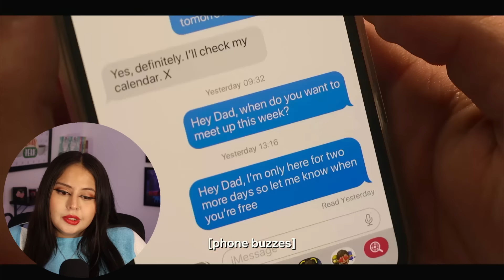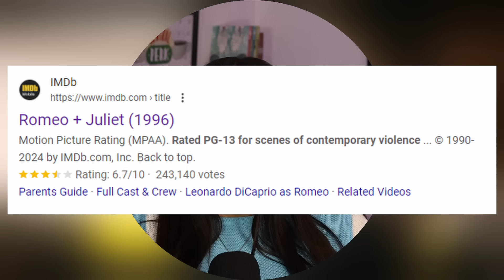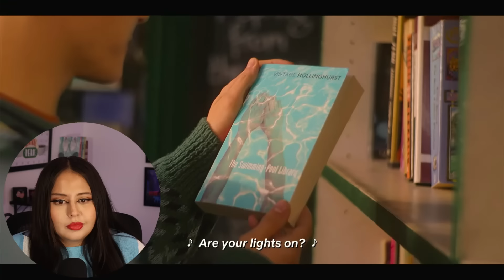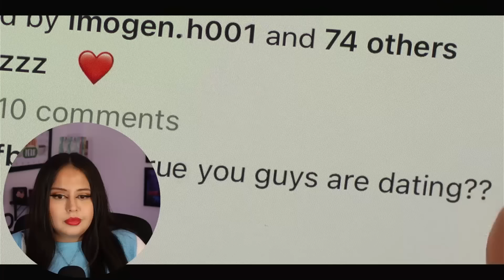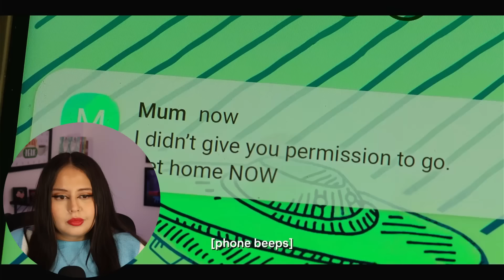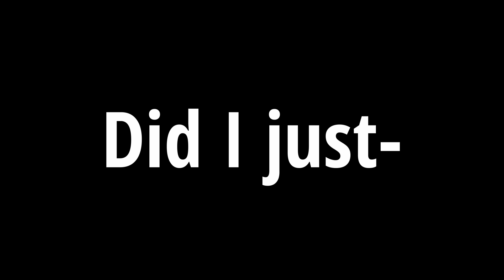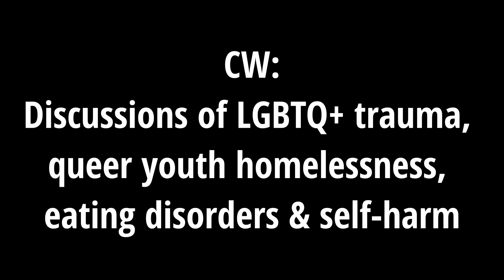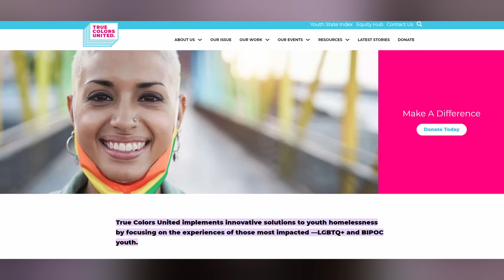Queer Latina reacts to **Heartstopper** (Season 2 - EP 5-8) | First Time Watching Reaction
for EARLY ACCESS to extended & uncensored reactions!

Today, I’m reacting to the last four episodes of Heartstopper season 2 (2022) starring Joe Locke, Kit Connor, Yasmin Finney, William Gao, and Sebastian Croft. Freshly minted boyfriends Nick (Kit Connor) and Charlie (Joe Locke) begin to explore what coming out as a couple means for them both. Meanwhile, Elle (Yasmin Finney) and Tao (William Gao) discover new parts of their friendship, and Isaac (Tobie Donovan) goes on a journey all his own

00:00 Intro
00:01:21 Episode 5
00:18:08 Episode 6
00:36:01 Episode 7
00:49:35 Episode 8
01:01:50 Production
01:04:01 Cast
01:07:33 Story
01:21:53 Outro

Original series: Heartstopper (2022)